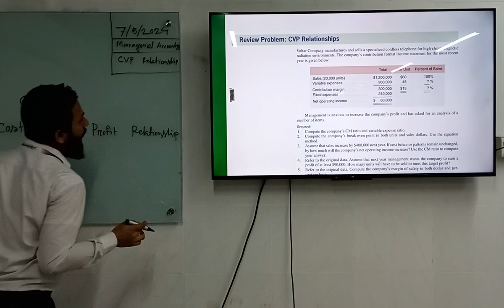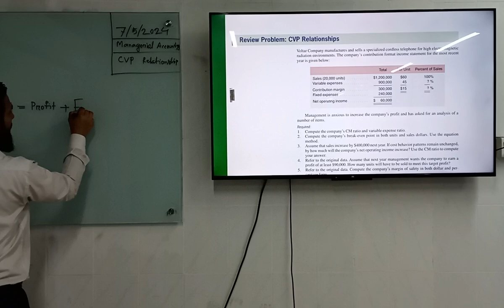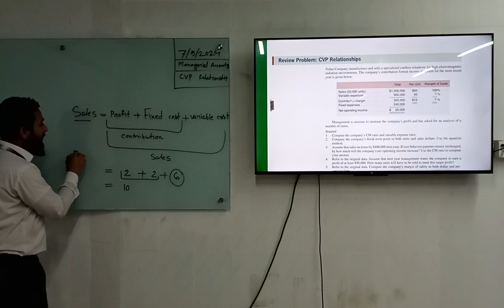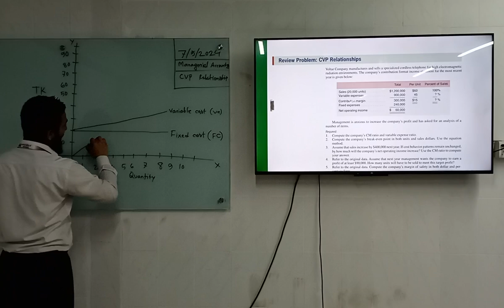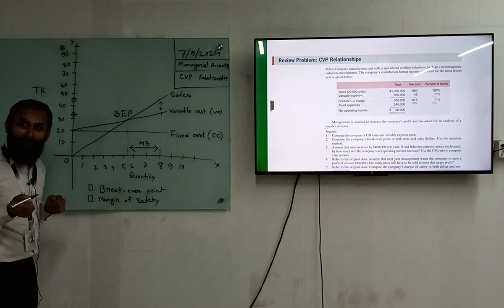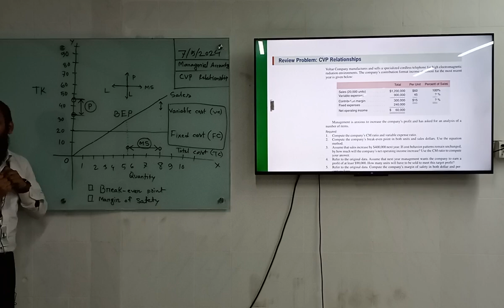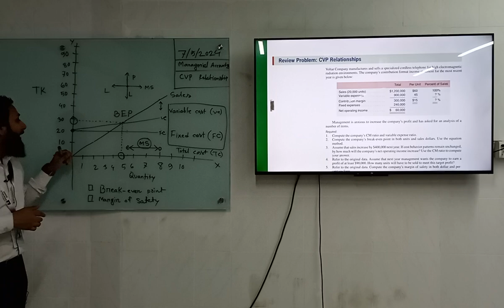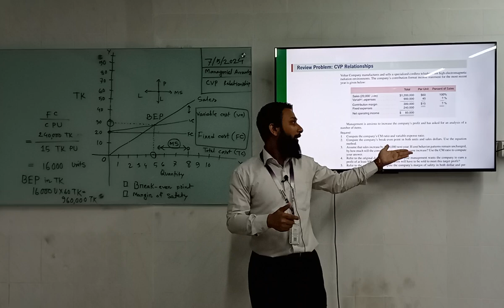Managerial Accounting | CVP relation | BBA | Md. Sazib Molla | University of Scholars